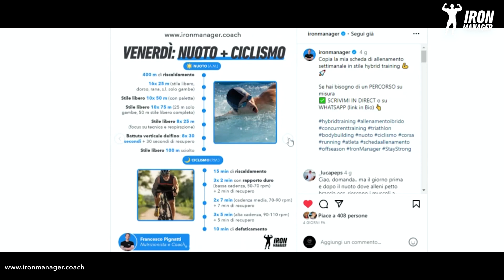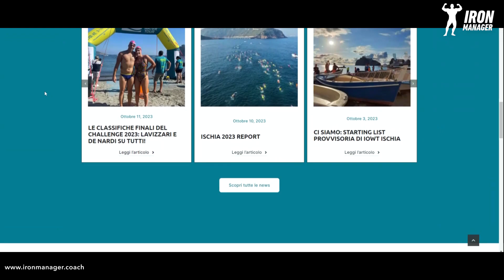Non è umanamente possibile!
Ciao ragazzi e bentornati sul canale IronManager! Sono appena tornato dall'allenamento in piscina e, mentre mi stavo cambiando, ho avuto alcune riflessioni da condividere con voi. Dopo aver pubblicato il mio allenamento settimanale in stile ibrido su Instagram, in cui ho condiviso tutti i dettagli delle mie sessioni, ho ricevuto vari commenti da persone che si chiedevano se fosse umanamente possibile sostenere una frequenza, un volume e un'intensità di allenamento come il mio.

Ecco cosa penso a riguardo. Prima di tutto, è importante sottolineare che tutto è relativo, soggettivo e individuale. Io stesso ho raggiunto questo livello di allenamento nel corso di mesi e mesi di duro lavoro. Non avrei mai immaginato di essere in grado di seguire un protocollo di allenamento del genere dall'oggi al domani. Questo è un aspetto fondamentale da considerare quando si guarda il proprio percorso di fitness.

Riflettendo sul mio percorso personale, mi sono reso conto di quanto sia incredibile il potere del progresso. Ad esempio, nel nuoto, fino a un anno fa, non riuscivo a nuotare nemmeno 100 metri in acque libere senza affogare completamente e avevo paura di tutto. Adesso, il nuoto è diventato parte integrante di me, e ho appena concluso un allenamento di 3000 metri senza problemi. Questo dimostra quanto sia potente la progressione nel nostro percorso di fitness.

Ho notato che molte persone reagiscono in modo scettico quando vedono qualcuno che raggiunge livelli di prestazioni superiori. Tuttavia, invece di essere scettici, dovremmo essere ispirati da questi risultati. Anche io, di fronte a prestazioni superiori alle mie, inizialmente ho avuto un momento di shock e perplessità. Ma successivamente ho pensato: "Wow, vorrei poter raggiungere quei livelli in futuro".

Il punto fondamentale è che l'ambiente e le persone che ci circondano giocano un ruolo cruciale nel nostro percorso di fitness. Se ci circondiamo di persone motivate, competitive e che si allenano duramente, questo ci stimolerà a migliorare e a raggiungere nuovi traguardi. Dobbiamo sfidare noi stessi e cercare di avvicinarci a coloro che raggiungono livelli straordinari.

Perciò, nonostante il mio titolo possa sembrare una provocazione, l'obiettivo è di spingervi a guardare oltre i limiti che vi siete posti e ad aspirare a nuove vette. Ovviamente, è fondamentale progressare in modo graduale e costante, ma ricordate che nulla è impossibile se siete disposti a lavorare duramente e a sfidarvi continuamente.

Spero che questa riflessione possa ispirarvi nel vostro percorso di fitness. Mettete "Mi piace" se siete pronti a superare i vostri limiti, condividete le vostre esperienze e riflessioni nei commenti e iscrivetevi al canale per rimanere aggiornati sulle prossime avventure nel mondo del fitness e del bodybuilding. È il momento di superare le vostre aspettative e raggiungere risultati straordinari!
Scrivimi su WhatsApp per avere più informazioni sui miei percorsi su misura di Coaching e Nutrizione

00:00 Intro
00:18 Il post di instagram
01:25 Non tutto subito ma progressivo!
02:13 Piccoli obiettivi
04:22 Devi adattare non copiare
05:19 Il rilascio di seratonina post allenamento